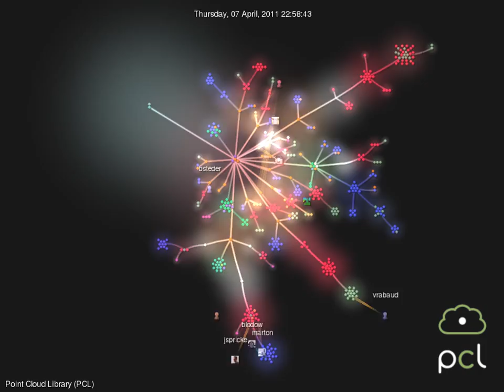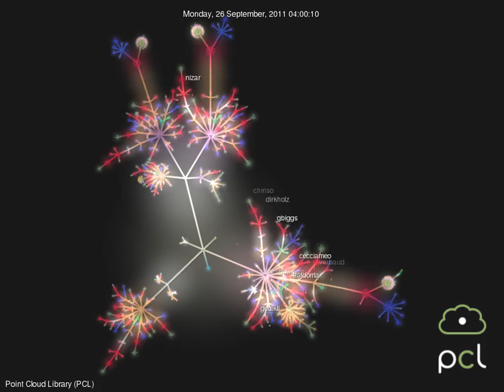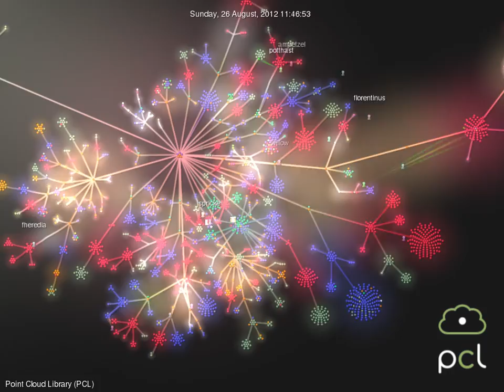Point Cloud Library (PCL) repository history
This shows the svn.pointclouds.org repository history from a "gource"-like perspective from March 2011 until October 2012.